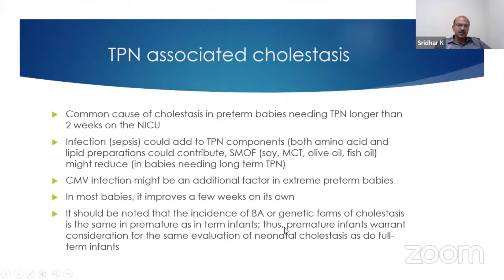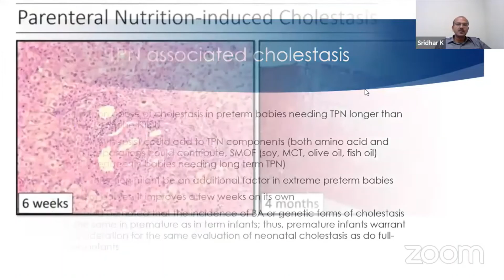TPN related cholestasis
Neonatal jaundice is a common problem, but when jaundice is prolonged, we need to rule out conjugated jaundice (suggestive of cholestasis)-this is a serious problem as there is a risk of conditions like biliary atresia that need urgent treatment. In this video, I discuss the TPN related cholestasis.